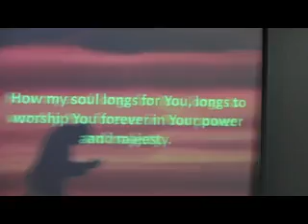Pastor John Vacchiano.....6-9-13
Structure series "Vision Statment"